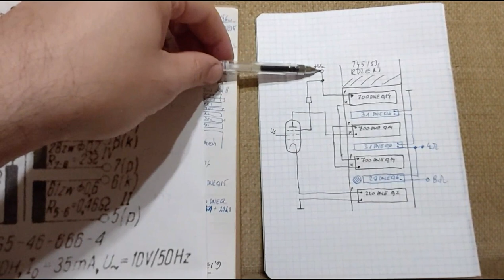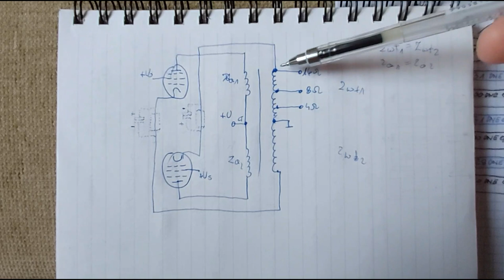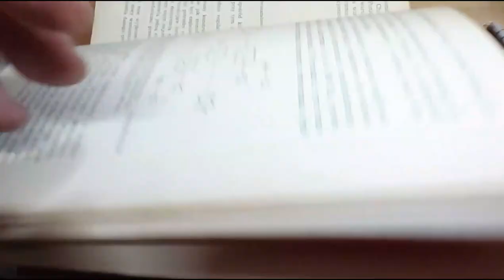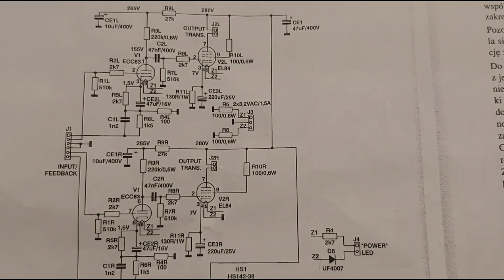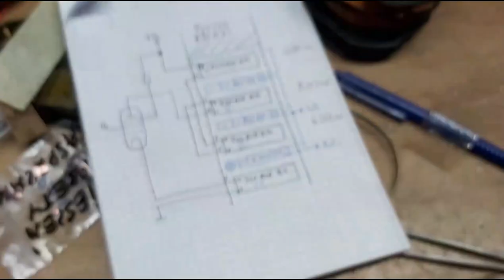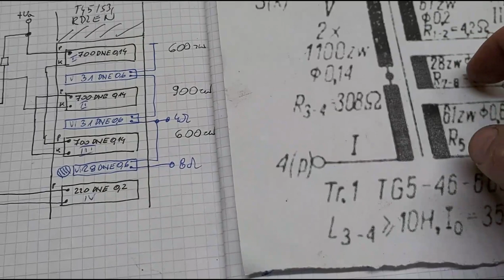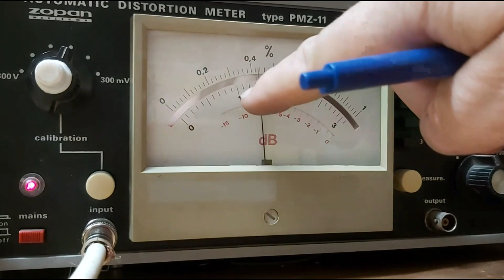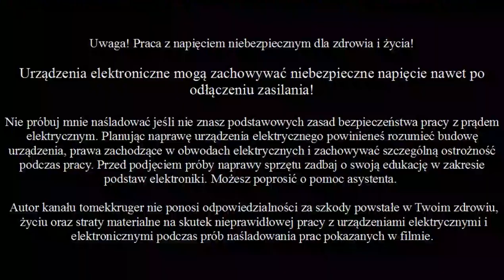Ręcznie nawijany transformator z lampą 6П14П, pomiary (#132)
Zanim obejrzysz film przeczytaj opis.
Dlaczego nagrałem ten film wyjaśniam w treści.

Ze wskazówek do wniosków - komentarzy mogę napisać, że trafo ma za dużą impedancję uzwojenia pierwotnego, bowiem ta wewnętrzna lampy zmniejszyła się nam przez sprzężenie na katodzie, skutki widać na pomiarach - większe zniekształcenia, ale jak mówię w filmie, na tym się nie skupiam. Transformator docelowo nawinąłem do ECL86, ale pokusiłem się także pobadać go z inną lampą.
Chciałbym też zwrócić uwagę, że rezystor siatkowy jest włączony między siatkę a masę, a nie siatkę a odczep uzwojenia katodowego. Jakie to niesie skutki powiem w swoim czasie, chyba, że ktoś napisze w komentarzu.

25:10 źle odczytałem 1,2% i źle wpisałem do tabeli 24:36. Ale to jest drobna pomyłka. W tym filmie nie skupiamy się na zniekształceniach, a na innych parametrach. Niestety, mała indukcyjność pierwotna pozostawia ślad na przebiegach poniżej 100Hz. Można to trochę poprawić zwiększając szczelinę, ale to doprawdy zabieg kosmetyczny.
39:24 Wykorzystanie uzwojenia 7-8 dla 8 omów z dowiniętą sekcją bifilarnie 28 zw. jest możliwe w trafie TG5-43. Trafo TG5-56 ma inną liczbę zwojów między 7-8, więc nie można tego wykorzystać i należy nawinąć 3 x 28 zwojów drutem DNE 0,2, bo się zmieści, uzwojenie DNE0,6 się nie zmieści (będzie wadzić o rdzeń).

Zapraszam do komentowania w temacie związanym z filmem, co i dlaczego się zdarza.

Czy brzmienie mi się spodobało? Trudno to ocenić po jednym kanale, ale sądzę, że jest bliskie temu czego się spodziewałem, czyli bez rewelacji w zakresie niskotonowym, dość dobrze na środku i nieco za drapieżna góra. Niemniej transformator mnie zadowala zważywszy na to z jakiego śmiecia go zrobiłem :) Niebawem sprawdzę go z ECL86.

0:00 Trochę teorii, założeń i przygotowań
12:02 Po co to robię?
15:12 Przygotowanie rdzenia
23:22 Jaki schemat wzmacniacza wykorzystam?
24:48 Wykonanie transformatora
32:38 Pomiary transformatora
41:07 Czy transformator działa z lampą?
42:15 Pomiary wzmacniacza
51:09 Podsumowanie